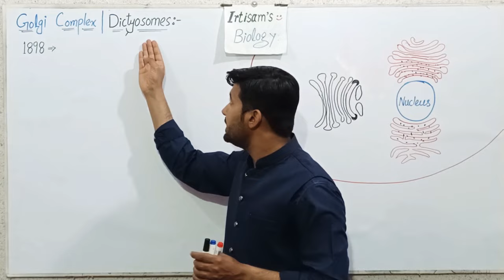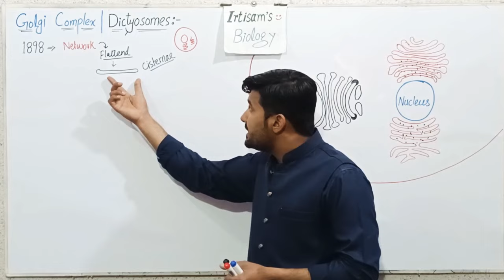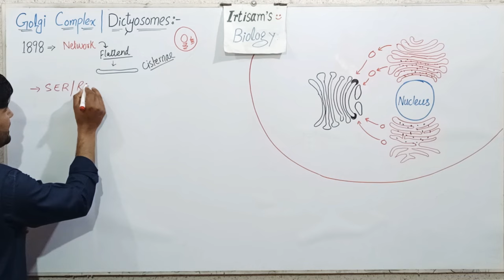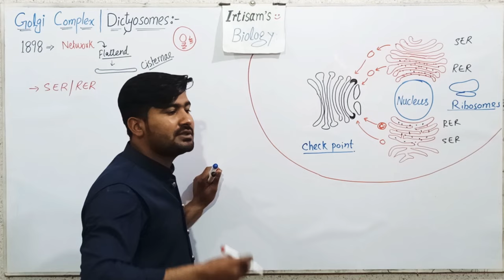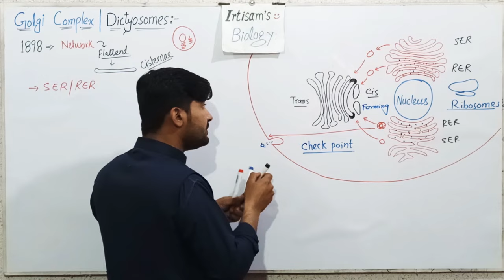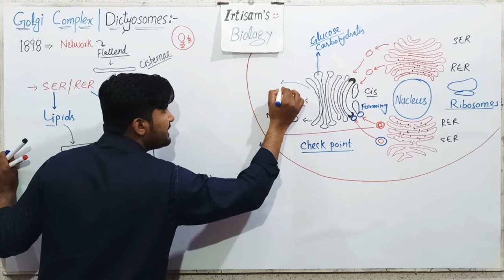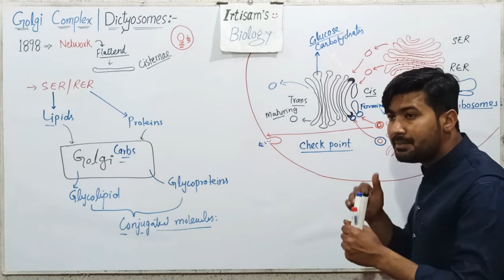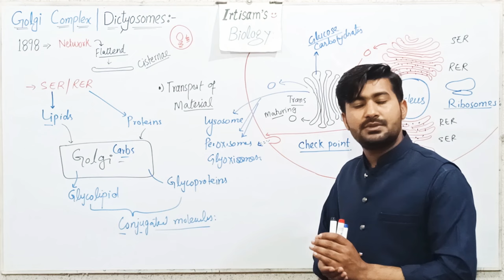4.6 Golgi Complex| golgi bodies | Golgi Apparatus | Dictyosomes | Fsc Biology class 11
Golgi apparatus, also called Golgi complex or Golgi body, membrane-bound organelle of eukaryotic cells (cells with clearly defined nuclei) that is made up of a series of flattened, stacked pouches called cisternae. The Golgi apparatus is responsible for transporting, modifying, and packaging proteins and lipids into vesicles for delivery to targeted destinations. It is located in the cytoplasm next to the endoplasmic reticulum and near the cell nucleus. While many types of cells contain only one or several Golgi apparatus, plant cells can contain hundreds.
Fsc Biology lectures series by irtisamsbiology chapter 4